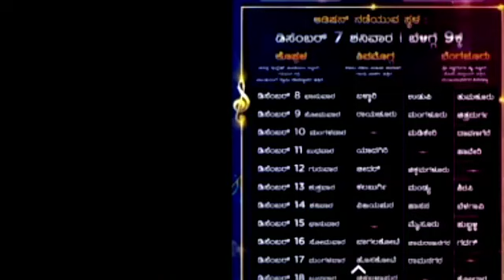zee kannada sa re ga ma audition 2019 colours kannada audition 2019 | recommended for you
List update soon as district wise